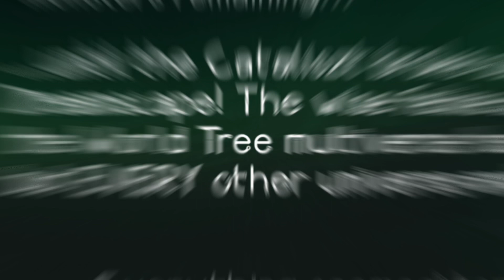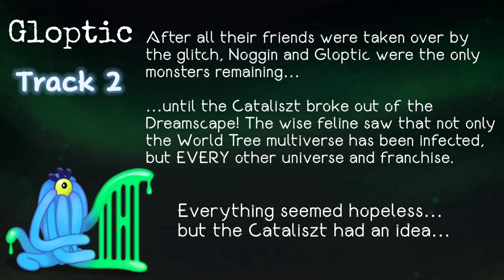Gloptic and Noggin | Survivor's Land | Fan-made MSM "Inspired Island"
For more context, these individual videos are an important part in this island's storytelling, as they have the information you need on what these monsters do, where they went, and why they were picked. Put on your reading glasses and start watching! (Caution: Loads of references incoming.)

All credits for this project:
@jonathankennedy - Inspiration, main idea, and the original MSM glitch drawing
TheEstevezCompany (DeviantArt) - Pibby glitch texture
Me - Literally everything else
(Composed using GarageBand and BandLab)